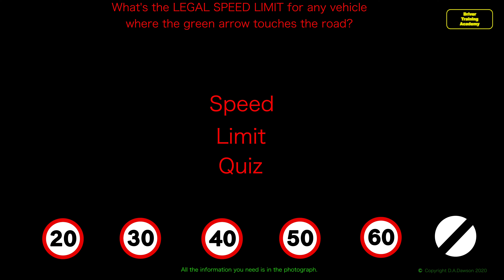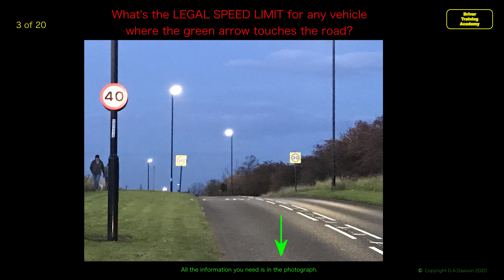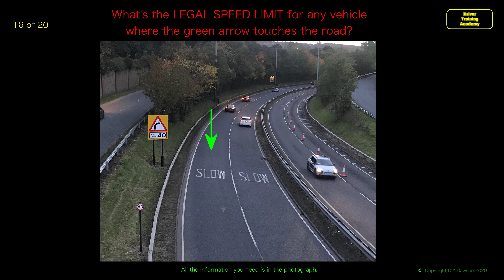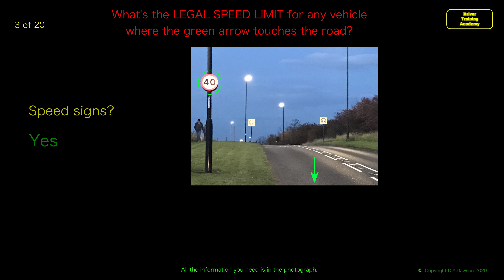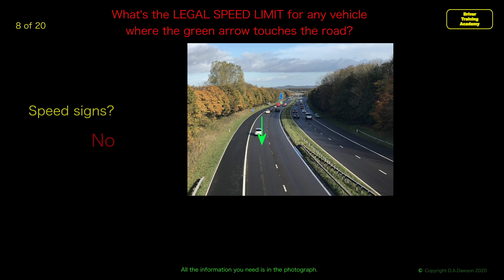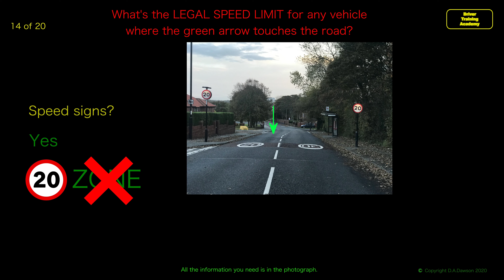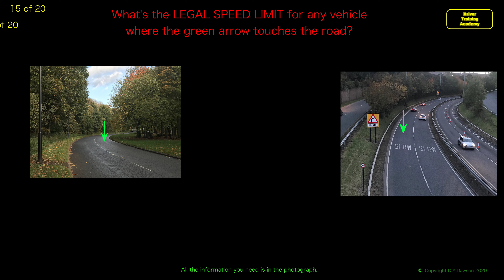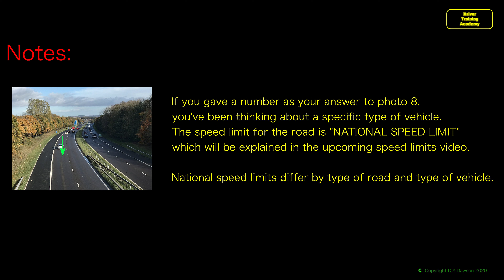Speed limit quiz - can you get 100%? A UK driver should be able to ace this quiz but probably won't.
Less than 10 minutes of your life to find out if you understand UK speed limits (except Wales). Get something to write on - it's a quiz!
Watch the answers and the notes at the end for some explanations.

** This video was created before speed limit rules changed in Wales **